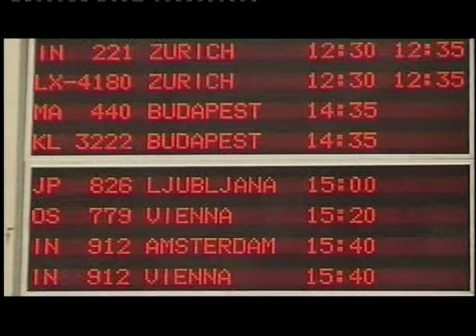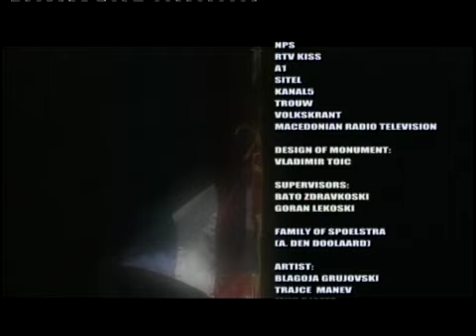Macedonia A Den Doolaard Festifal Theme video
This is the theme music video of the opening monument A Den Doolaard at Ohrid Macedonia. Music: Vinko Miskovski